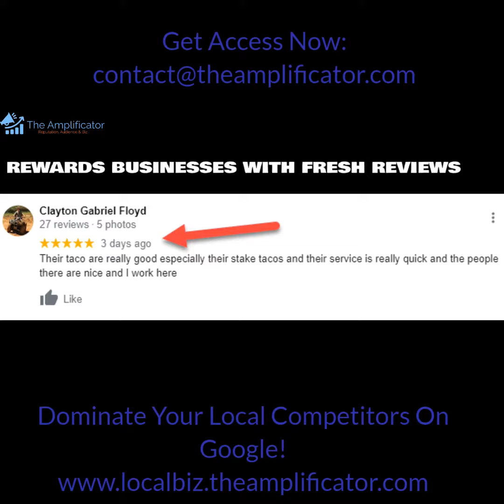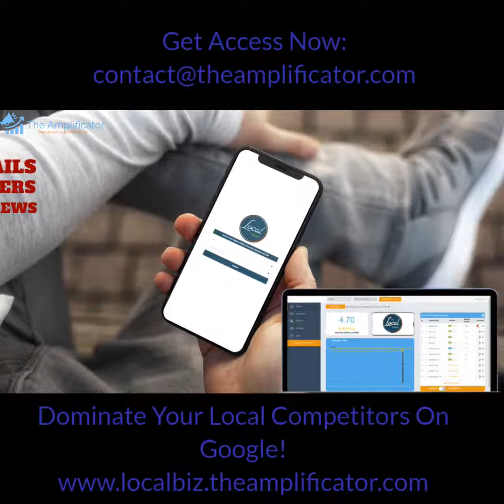🆕Private Jet Miami To Nassau Private Jet Charter Miami To Nassau Top Video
learn about private jet miami to nassau, you need

The video is about private jet miami to nassau information but also try to cover the following subject:
-private jet charter miami to nassau
-private jet charter miami
-jet charter miami

Youtube is the very best website to visit when looking for videos about private jet miami to nassau.
Private jet miami to nassau is certainly something that interests you and quite a lot of people so I made this video about this topic.
If you wish to discover even more about private jet charter miami to nassau I suggest you to have a look at our various other videos

If you were looking for more info about private jet charter miami to nassau or private jet charter miami did this video aid?
 Maybe you would like to comment listed below and let me understand what else I can assist you with or information on private jet miami to nassau.